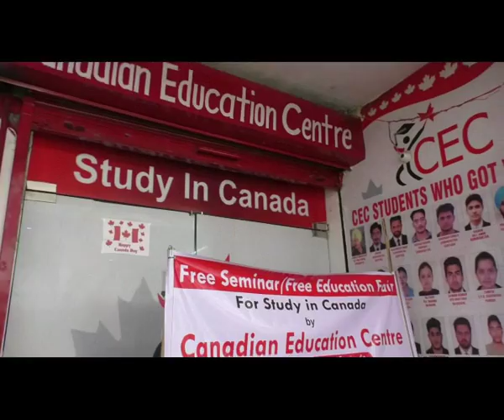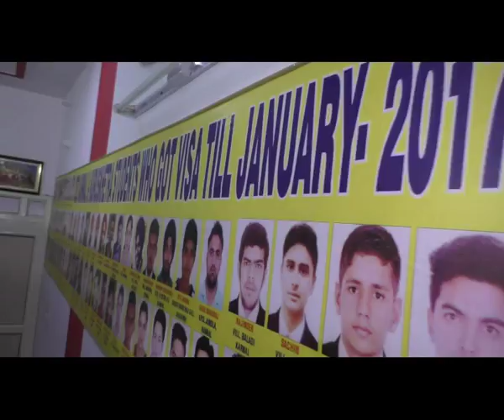कैनेडियन एजुकेशन सेंटर में फ्री सेमिनार का आयोजन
Karnal   CM    Manohar   Lal  Khattar   1  saal  Pehle  Breaking   -   एक साल पहले की तस्वीरें , क्या आपने मुख्यमंत्री मनोहर लाल खट्टर को कभी टेंशन  में देखा है ! करनाल हरियाना की  खट्टर सरकार को हुआ आज एक साल पूरा , क्या कभी आपने हरियाना  के मुख्यमंत्री मनोहर लाल खट्टर को टेंशन में देखा है , देखे तस्वीरें ! एक साल पहले 21   अक्टूबर  2014  करनाल विधानसभा का मतगणना केंद्र , करनाल विधानसभा से भाजपा की टिकट पर चुनाव लड़े मनोहर लाल खट्टर मतगणना केंद्र पर  बैठे   टेंशन में नजर आ रहे है वही दूसरे उम्मीदवारों   के चेहरों पर भी परेशानी साफ़ साफ़ देखि जा सकती है  ! आज एक साल पहले के यही मनोहर लाल खट्टर प्रदेश के मुख्यमंत्री है और करनाल समेत पूरी जी टी रोड बेल्ट के लिए हरियाना  की राजनीती में एक नया इतिहास लिखने वाले है , गौरतलब है की आज तक इस छेत्र से कोई उम्मीदवार प्रदेश का मुख्यमंत्री नहीं बना !